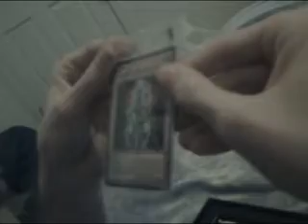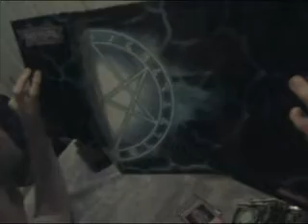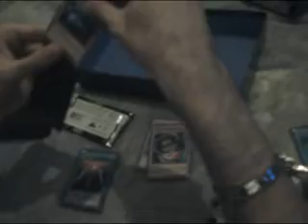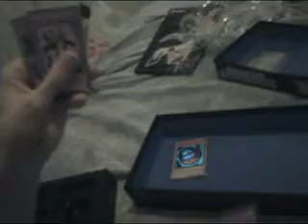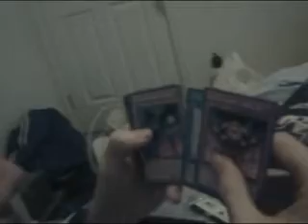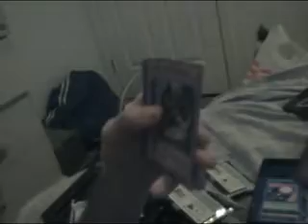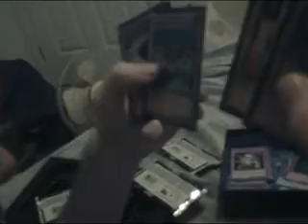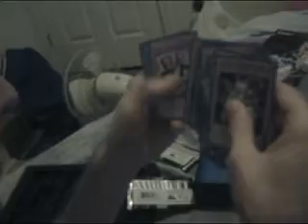Yu-gi-oh legandary Collection 3 opening